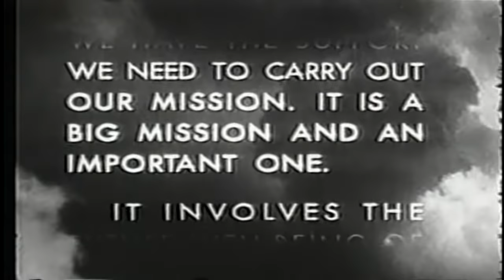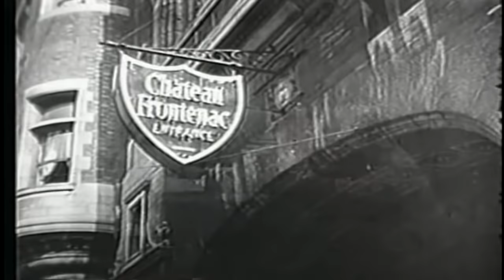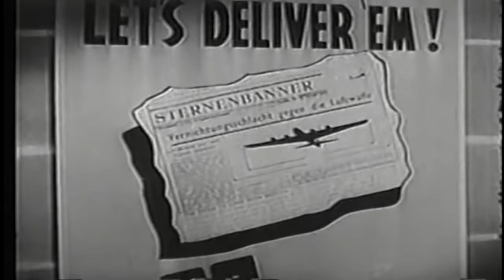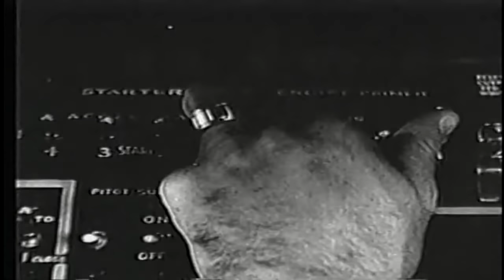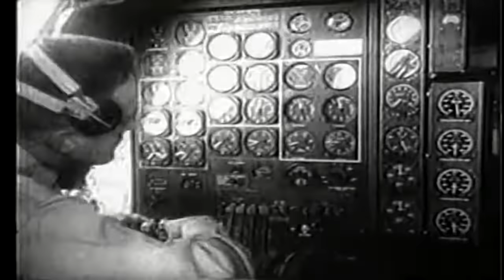BATTLEZONE | WW2 | US Air Force Documentary | E5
The United States Army Air Forces (USAAF or AAF) was the major land-based aerial warfare service component of the United States Army and de facto aerial warfare service branch of the United States during and immediately after World War II (1941–1945). It was created on 20 June 1941 as successor to the previous United States Army Air Corps and is the direct predecessor of the United States Air Force, today one of the six armed forces of the United States. The AAF was a component of the United States Army, which on 2 March 1942 was divided functionally by executive order into three autonomous forces: the Army Ground Forces, the United States Army Services of Supply (which in 1943 became the Army Service Forces), and the Army Air Forces. Each of these forces had a commanding general who reported directly to the Army Chief of Staff.